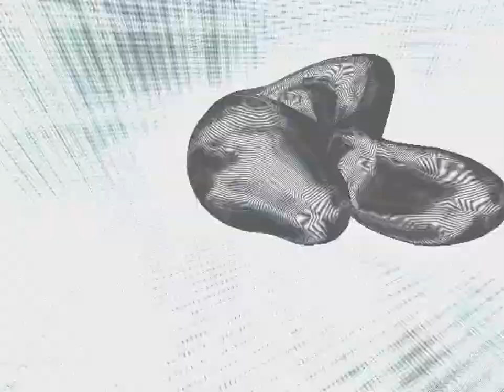VARIFORM par Kewlers. Demo PC